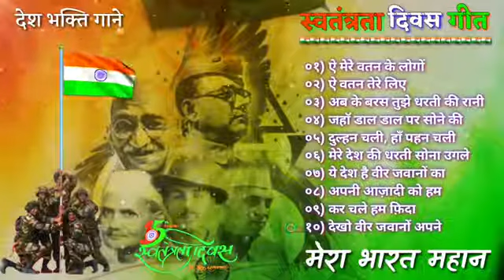Sahu madhepur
Desh bhakti mix